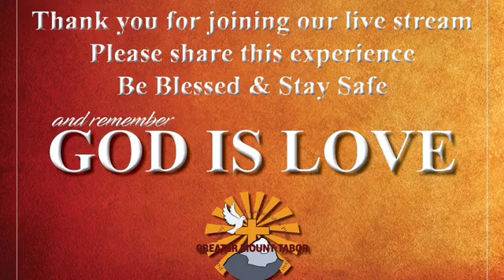I Can See Clearly Now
Join the Eagles Academy as I empower you to soar into success and purpose